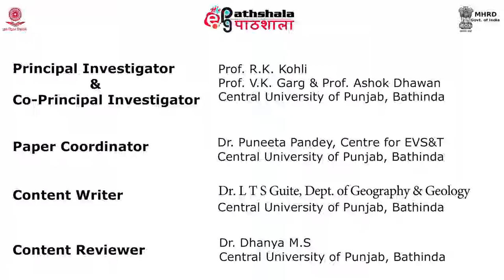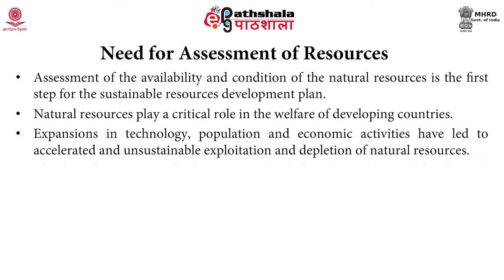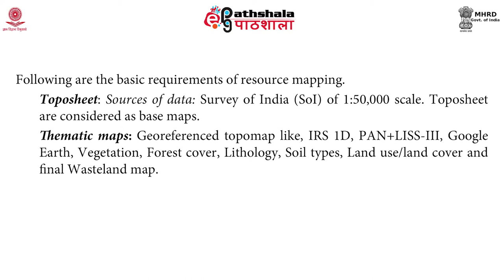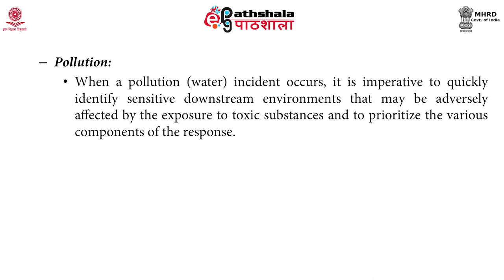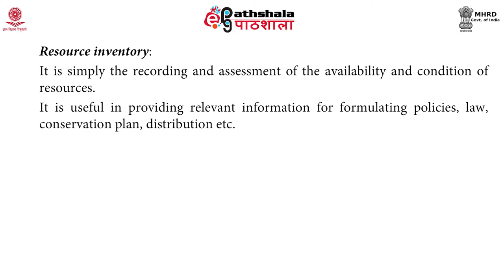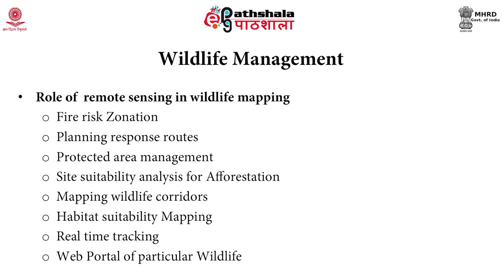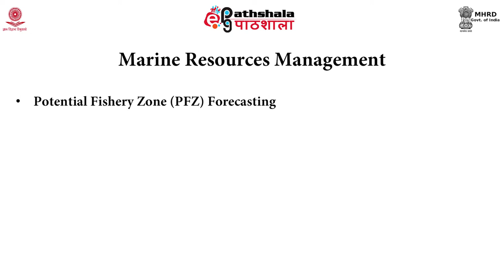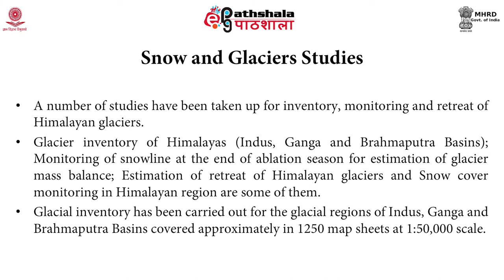Applications of Remote Sensing and GIS in Conservation of Resources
Subject:Environmental Sciences
Paper: Remote sensing & GIS applications in environmental science